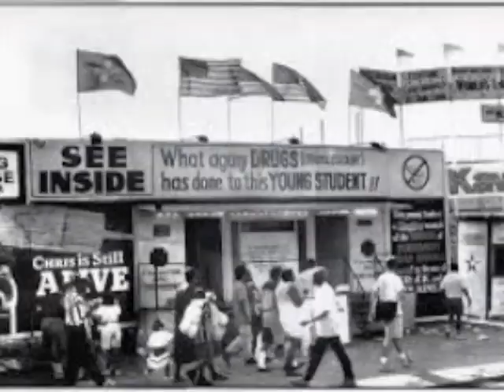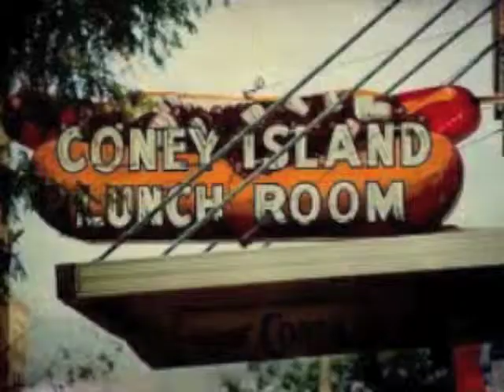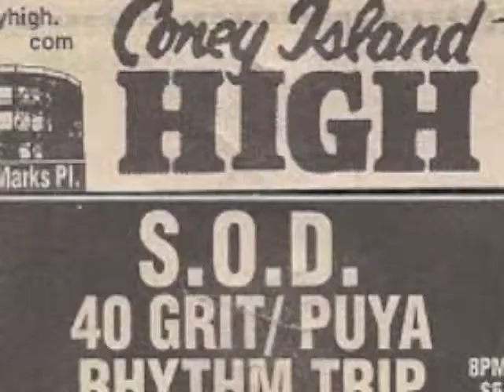Steak Haus Cock - Coney Island Whore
Bill - Drums, Production
Stuart - Karma Keyboard, Vocals